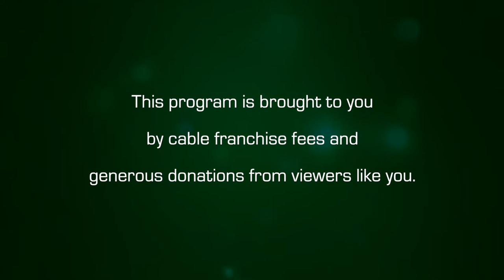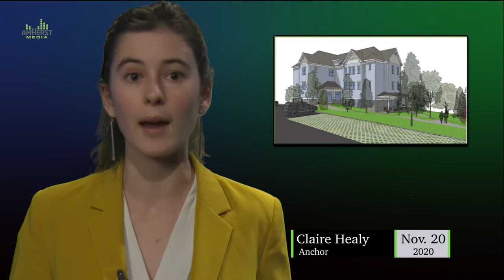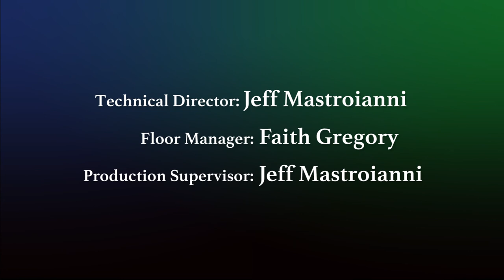Amherst Weekly Report: November 20, 2020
This week on the Amherst Weekly Report, we catch up with Congressman Jim McGovern, report on COVID-19 in prisons, learn about a series from the Karuna Center for Peacebuilding, and ask locals what they're thankful for this holiday season. Tune in!